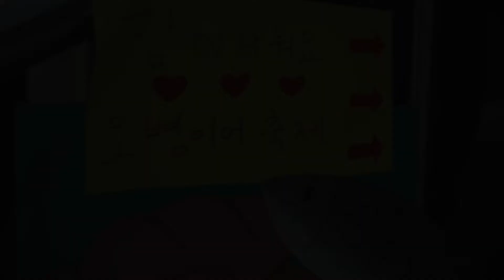2017 오병이어 홍보 영상